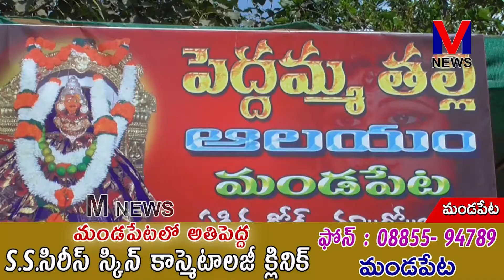జగన్మాత అమ్మల కన్న అమ్మగా కోరిన కోరికలు తీర్చే ఇలవేల్పు మండపేట పెద్దమ్మ తల్లి ||M NEWS TELUGU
జగన్మాత అమ్మల కన్న అమ్మగా కోరిన కోరికలు తీర్చే ఇలవేల్పుగా పేరొందిన మండపేట పెద్దమ్మ తల్లి ఆలయంలో ఈరోజు శుక్రవారం కావటంతో  ఆలయ గురుస్వామి మేడిశెట్టి సూర్య భాస్కరావు ఆదేశాల మేరకు ఆలయ చైర్మన్ వాలిన వీరబాబు ఆద్వర్యంలో పెద్దమ్మ తల్లి అమ్మవారికి పత్యేక పూజలు గోపూజలు నిర్వహించారు.. భక్తులు అధిక సంఖ్యలో ఆలయమునకు తరలి వచ్చి పెద్దమ్మతల్లిని దర్శించుకుని పూజలు చేసి తమ మొక్కలు తీర్చుకున్నారు. ||M NEWS TELUGU